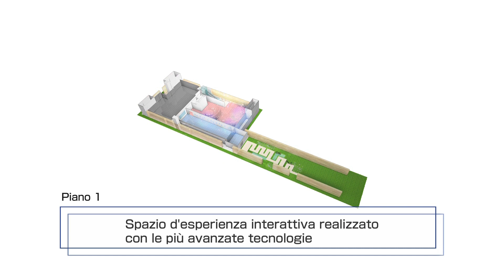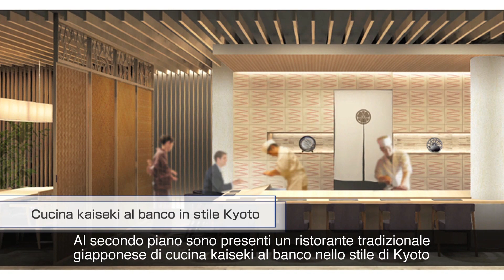Il video promozionale ufficiale del Padiglione Giappone all'Expo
Made in Japan: dentro il Padiglione più sognato dell'Expo